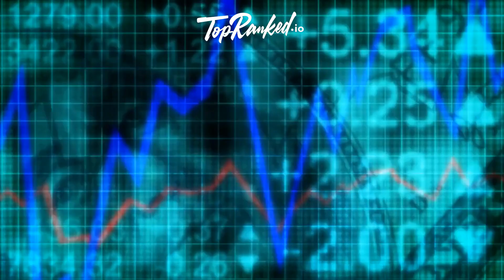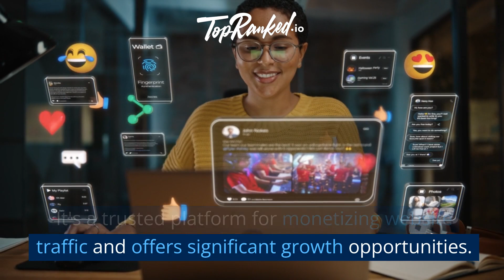"Unlock Massive Commissions with Alamo Affiliate Program! 🚗💰 | Full Details Inside!"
Discover the full details of the Alamo Affiliate Program and seize the opportunity to earn up to 6% commission on car rentals.

The Alamo Affiliate Program offers partners the chance to earn substantial commissions of up to 6% on referred car rentals. Alamo, a seasoned player with nearly 50 years of experience in the car rental industry, focuses on providing customers with the most competitive rates worldwide. They boast an extensive fleet of vehicles, servicing over 200 countries, and offer a seamless rental experience through their user-friendly online platform and attentive customer support.

But it's not just customers who benefit from Alamo; the Alamo Affiliate Program presents a lucrative opportunity for online marketers. With high commission rates and long-lasting conversion-tracking cookies, this program is perfect for those seeking additional income.

Joining the Alamo Affiliate Program is straightforward. Fill out a basic application form accessible via the affiliate registration link. The Alamo team verifies your promotional channel's relevance to the travel industry and requires a minimum of 500 monthly followers to ensure full program participation.

Earning with the program is a breeze – promote Alamo by sharing your unique affiliate link on your website, social media, or other channels. Each confirmed reservation from your referrals earns you a generous 6% commission. Plus, the 30-day tracking cookie enhances conversion rates, maximizing your earnings.

Affiliate marketers enjoy various benefits, including advanced tracking and marketing tools. These tools enable you to create and monitor campaigns, with detailed performance insights available through the affiliate panel. Alamo allows affiliates to target specific countries and cities, expanding your audience and potential revenue.

Alamo is renowned for its seamless booking process and competitive prices, making it a trusted name in the car rental industry. The Alamo Affiliate Program extends these benefits to affiliates, offering growth opportunities both online and financially.

With one of the industry's highest commission percentages, the Alamo Affiliate Program is an attractive option for those looking to monetize website traffic. However, additional clarity on payment methods and potential minimum earnings requirements would be valuable for prospective affiliates.